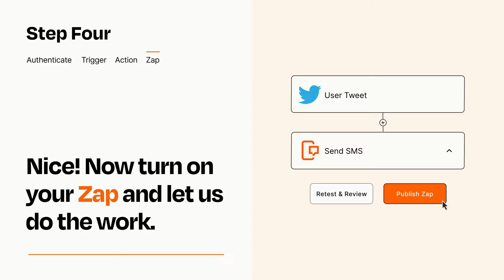How to Connect Twitter to SMS - Easy Integration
So you want to connect Twitter to SMS? You can do it with Zapier!